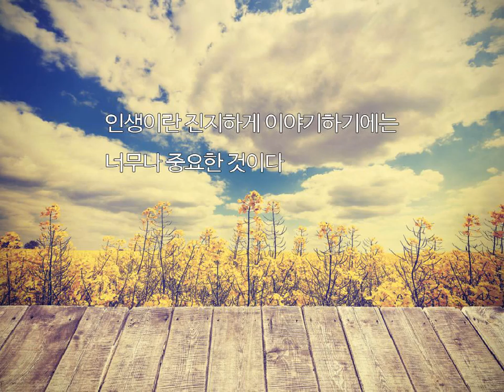나훈아 - 우리가 남인가요 k-pop